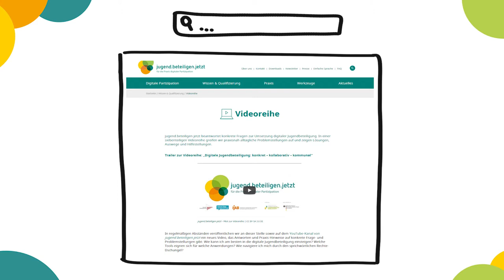Outro: Wie passen Datenschutz und digitale Jugendbeteiligung zusammen?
In dieser Folge haben wir geschaut, wie der Datenschutz mit der digitalen Jugendbeteiligung zusammenpasst und worauf Sie in ihrem Projekt achten müssen.